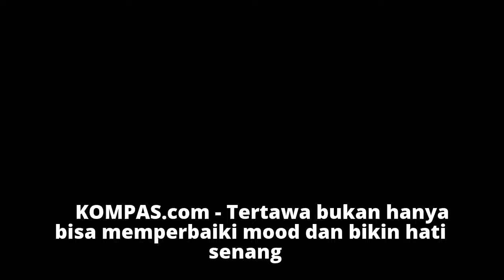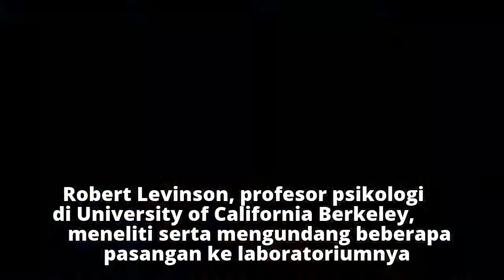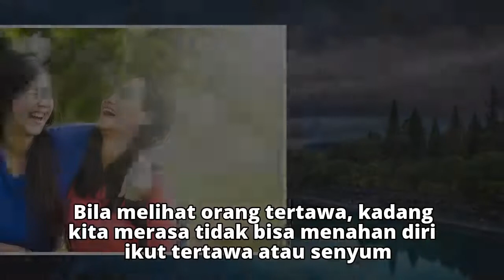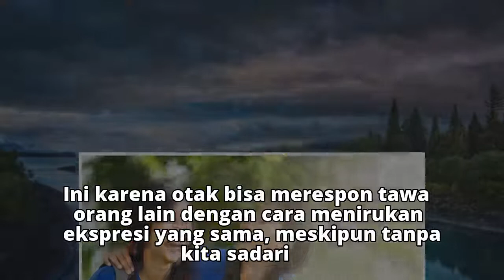5 Fakta di Balik Tertawa, Tak Cuma Menyehatkan Tubuh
5 Fakta di Balik Tertawa, Tak Cuma Menyehatkan Tubuh
5 Fakta di Balik Tertawa, Tak Cuma Menyehatkan Tubuh
5 Fakta di Balik Tertawa, Tak Cuma Menyehatkan Tubuh